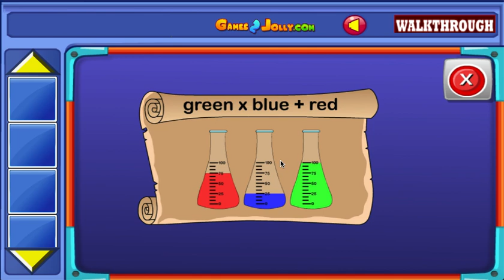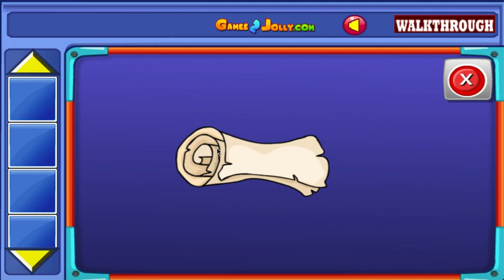Escape The Chinese Phoenix bird Walkthrough - Games2Jolly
Games2Jolly - Escape The Chinese Phoenix Bird  is a point and click escape game developed by Games2Jolly Team. We know that you are a great fan of Escape games but that does not mean you should not like puzzles. So here we present you Escape The Chinese Phoenix Bird. A cocktail with an essence of both Puzzles and Escape tricks. Good luck and have a fun!!!